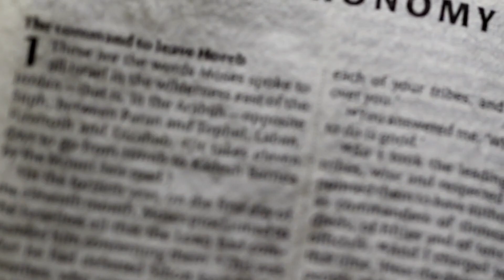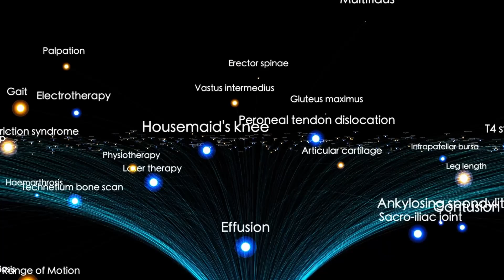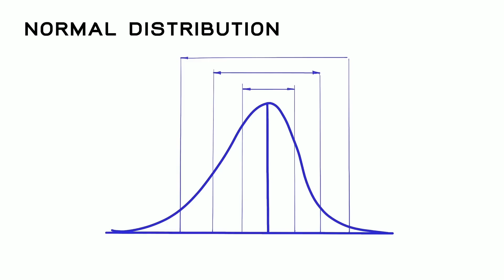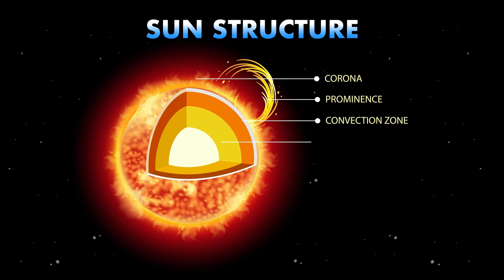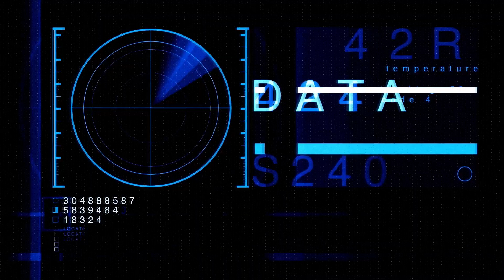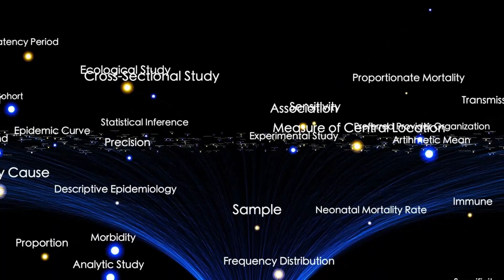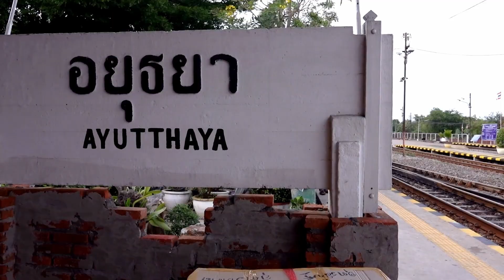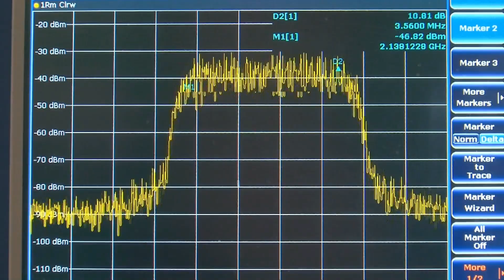NASA Scientists Now Believe Comet R2 SWAN Broke Off Something 100x Larger